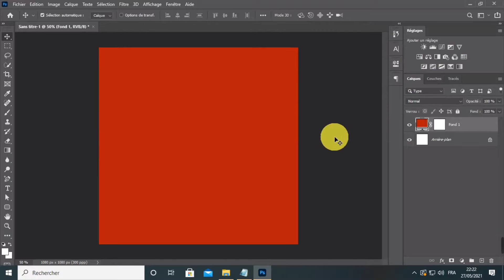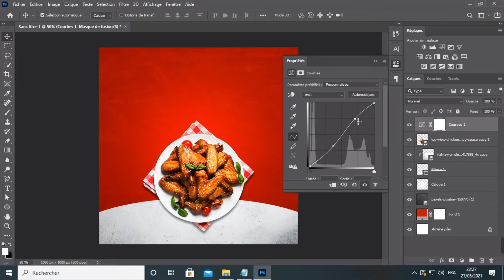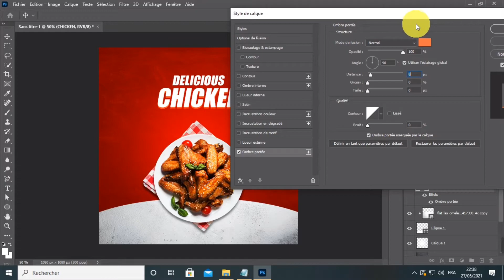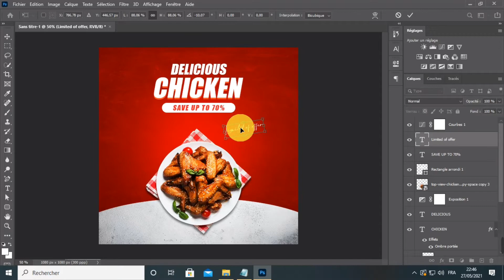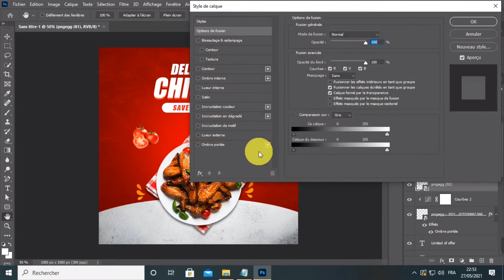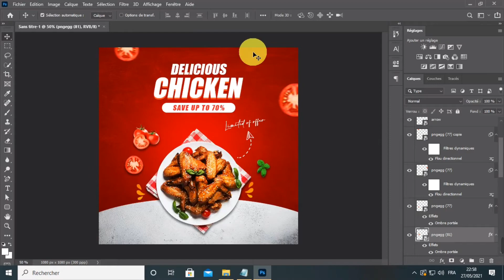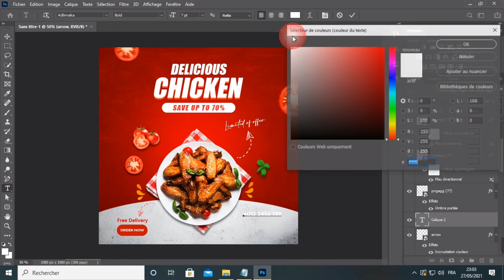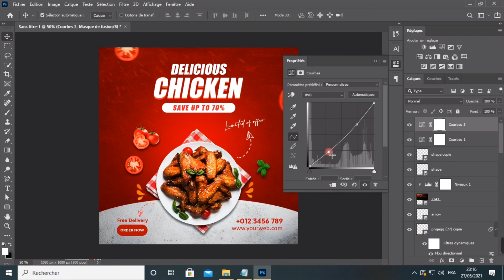بوست انستقرام | Post Instagram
الادوات المستعملة

الخط
Impact
Amalfi Coast
Adlinnaka